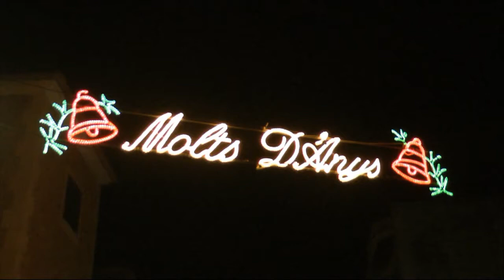Nº 27 ACTIVITATS NADAL 2012 13 RONDALLA CORAL PERSONES MAJOR VILLA DE CAMPOS MALLORCA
Gran evento en la Villa de Campos en colaboración con el Eximo, Ayuntamiento de la Villa y con la presencia de autoridades,de la villa el Alcalde Sebastiá Sagreras, el TT de alcalde Guillem Ginard, los concejales Jaume Vidaly Inés Nicolau.
El concierto a cargo de la rondalla de personas mayores y la Coral de Asociación de personas mayores deleitaron a jóvenes y menos jóvenes con un concierto único es su estilo.
Presento el acto la Sra.María Bujosa.
Ebrio el evento la rondalla y a continuación la Coral, merece la pena verlo y oírlo.
Jose ELCAMARONIN
Great event at the Villa de Campos in collaboration with Eximo, Hall Villa and the presence of authorities, the Mayor of the town Sagreras Sebastia, TT Guillem Ginard mayor, aldermen Jaume Vidaly Inés Nicolau.
The concert by the elderly and rondalla of the Choral Association Elder delighted young and old with a concert unique is its style.This program was presented the Sra.María Bujosa.
Drunk rondalla event and then the Coral, worth seeing and hearing it.
Jose (ELCAMARONIN